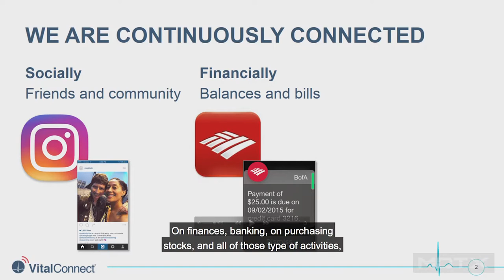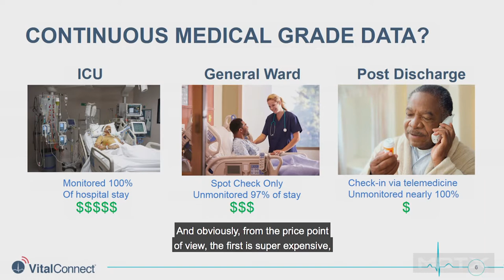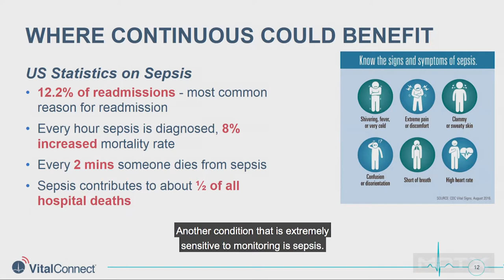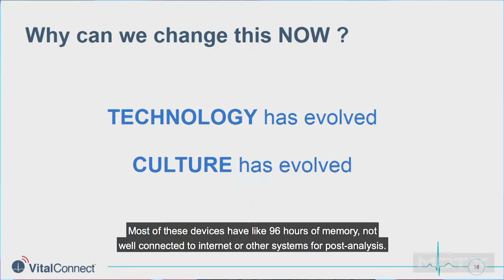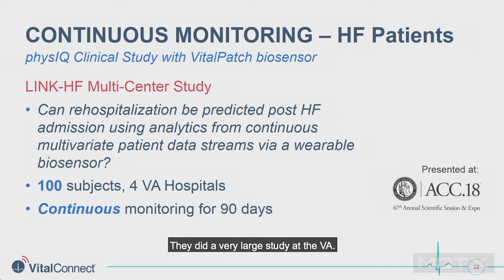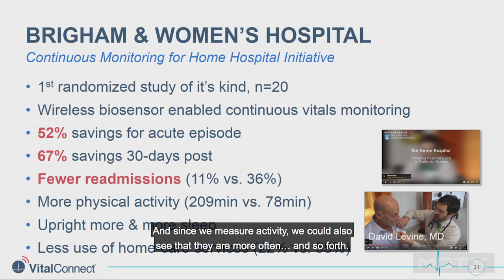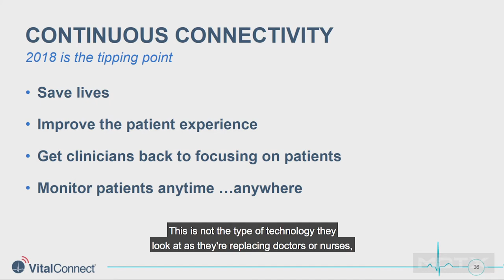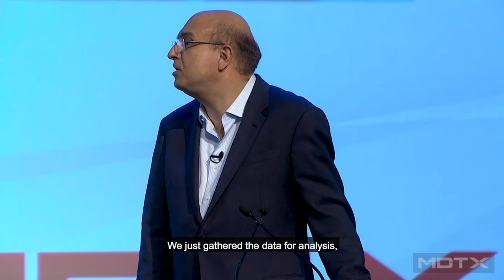Nersi Nazari at MDTX 2018: Continuous Connectivity is here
Continuous connectivity, explains Nersi Nazari, CEO of VitalConnect, is now accepted by patients and consumers and clinical evidence supports its efficacy. Watch his MDTX keynote to learn more about this miniature IoT device set to revolutionize patient care.

for the slides, transcript, and information about MDTX, the Medical Device Technology Exchange, the twice-annual fun and educational event for medical device executives who design, develop, manufacture, and commercialize medical devices.